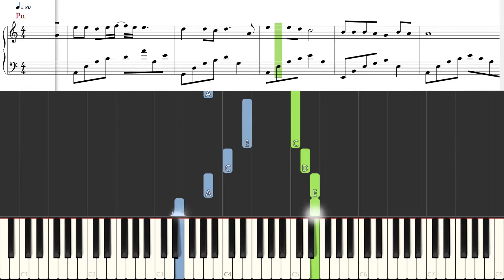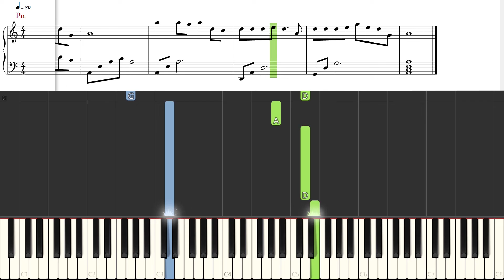[Piano Tutorial] After Many Years | 多年以後 - Da Huan | 大歡 (TikTok-Hot-Song)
How to play:
Song: After Many Years | 多年以後
By:  Da Huan | 大歡

After Many Years is a song performed by Chinese singer Da Huan. It was released on May 21, 2019. And it is a sad love song which expresses the attachment and miss between the boy and girl. Meanwhile, it is because of the true lyrics, the song spread quickly and became popular in TikTok.

o0o

CREDITS

o0o